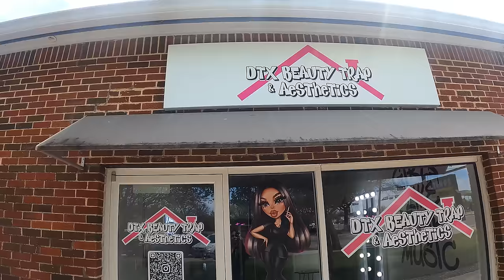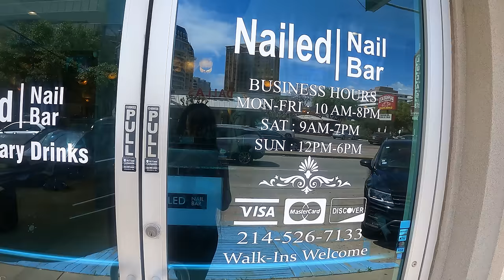WEEKLY VLOG - My Mini Mansion + Lip Filler Touch Up + Boy Talk + I Cut Off A Sneaky Friend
DO NOT DO BUSINESS WITH DRAKE REAUX FROM MY CREDIT SURGE

VLOG SUMMARY:

Self-care and personal maintenance - The narrator discusses her morning routine, grooming appointments (hair, nails, lips), and the importance of taking care of herself. She takes pride in her appearance and enjoys getting dolled up.

Relationships and family - The narrator reflects on her desire for a committed relationship and starting a family of her own. She is selective about the type of partner she wants and expresses traditional views on gender roles and priorities in a relationship.

Financial and business matters - The narrator mentions past issues with getting scammed in business deals and credit repair. She is now focused on being more self-reliant and handling her own finances and credit.

Challenges and personal growth - The narrator acknowledges her tendency to be highly critical of herself, but sees this as a motivator for constant self-improvement. She also discusses dealing with anxiety and depression at times.

Overall, the text provides an intimate glimpse into the narrator's life, highlighting her aspirations, struggles, and evolution as a young, independent woman navigating adulthood.